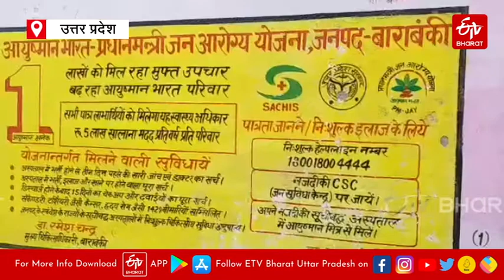गरीबों के लिए किसी वरदान से कम नही है पीएम मोदी का ये 'ड्रीम प्रोजेक्ट' | ETV Bharat UttarPradesh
यूपी का बाराबंकी जिला आयुष्मान कार्ड बनवाने में अयोध्या मंडल में पहले नम्बर पर और प्रदेश में सातवें नम्बर पर है.पीएम योगी के इस ड्रीम प्रोजेक्ट के गुरुवार 23 सितम्बर को तीन वर्ष पूरे हो गए. इस मौके पर दस लाभार्थियों को सांसद उपेंद्र सिंह रावत ने आयुष्मान कार्ड का वितरण किया गया. सीएमओ डॉ रामजी वर्मा ने बताया कि हमारा पूरा प्रयास है कि लाभार्थियों को उनके दरवाजे पर ही जाकर गोल्डेन कार्ड बना दिया जाय. इसके लिए विशेष अभियान चलाया जाएगा.

ETV Bharat Uttar Pradesh is an exclusive news channel on YouTube which streams news related to Bihar. Get latest news, breaking news, video, audio and feature stories in ETV Bharat Uttar Pradesh.